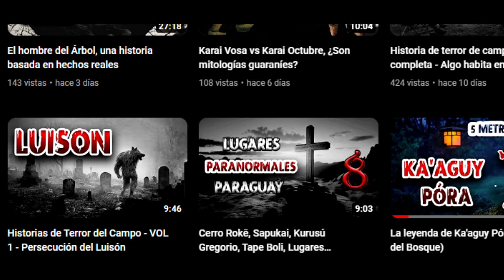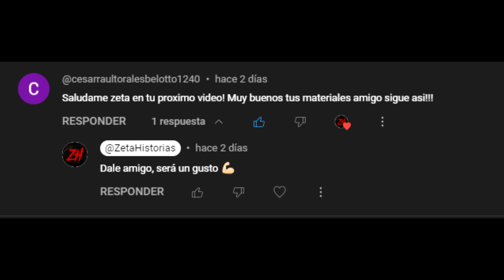Historias de Terror del Campo - Vol. 2 - 5 relatos aterradores sucedidos en zonas rurales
En esta ocasión a pesar de estar un poco mal de salud, no quise dejarlos sin video, así que disculpen cualquier inconveniente con el audio y espero que disfruten mucho estos relatos que les traigo el día de hoy.

TEMAS
relatos de terror en el campo,
relatos de terror del gato,
relatos de terror y miedo,
relatos de terror reales en español narrados,
historias del campo,
historias de campamentos,
historias de terror del campo,
historias de terror en la vida real,
campo argentino,
campo mexicano,
campos,
5 historias de terror,
5 relatos de terror,
oveja nahual,
perro gigante,
gato gigante,
gato nahual,
historias de caballos,
caballos del campo,
camino silente,
camino aterrador,
la vecina nahual,
oveja gigante,
camino rural,
historias rurales,
experiencias en el campo,
relatos paranormales en pueblos,
zonas rurales